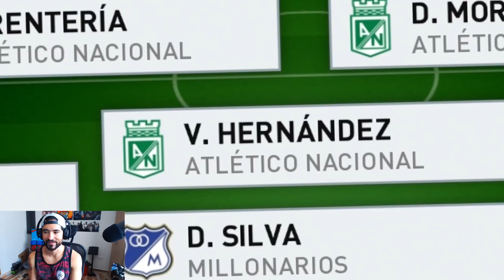REGRESA LA LEYENDA - PES 2019 SER UNA LEYENDA